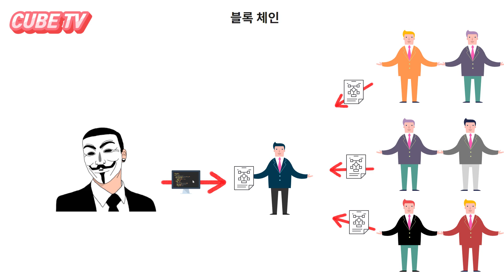[CUBE TV] Ep.2 part.1 블록체인이란 무엇인가 ?! What is Blockchain ?!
CUBE TV는  큐브에 대한 소식과 정보, 그리고 큐브에 대하여 알기 쉽게 설명드리는 컨텐츠입니다.

두번째시간으로 블록체인의 특징과 장단점을 알아보고 큐브와의 연관성은 어떻게 되는지 Lumi와 함께 간단하게 알아보겠습니다.

CUBE TV is a content that gives you an easy-to-understand explanation of news, information, and cubes.

Let's take a second look at the features and advantages and disadvantages of the block chain and how it relates to the cube, with Lumi.